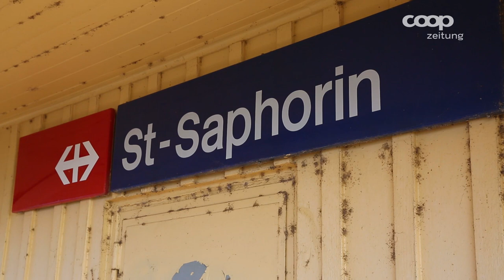Wanderwelt Schweiz 5 - Thomas Compagno und Andrea Meier in Lavaux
Eine Wanderung durchs Lavaux ist eine gemütliche Sache. Ehrgeizige Alpinisten kommen hier weniger auf ihre Kosten, denn trittsicher muss man nicht sein – aber trinksicher.